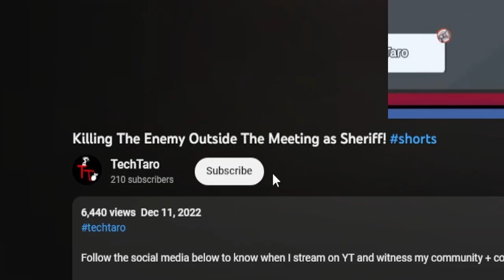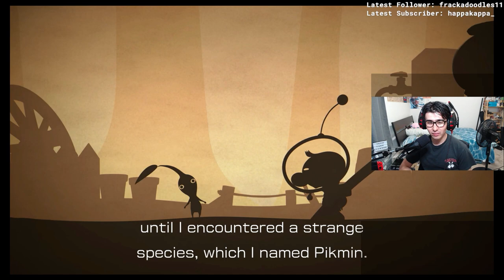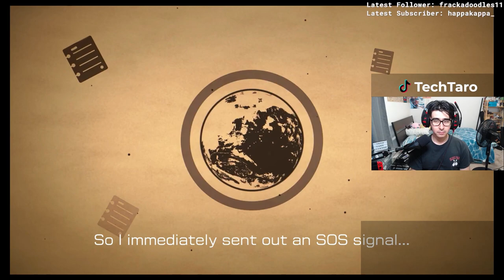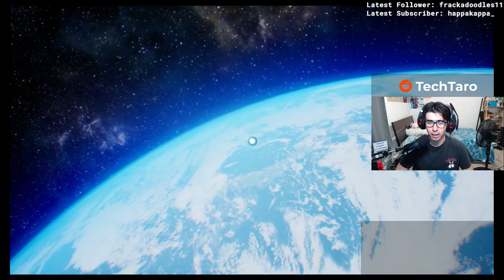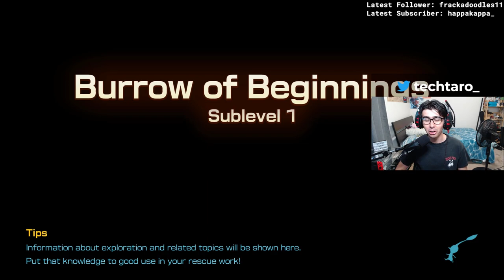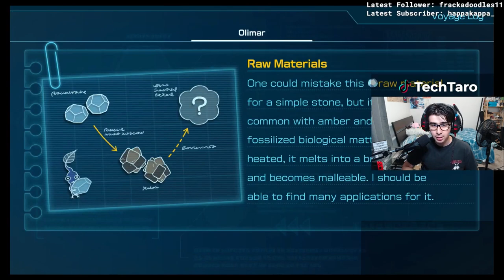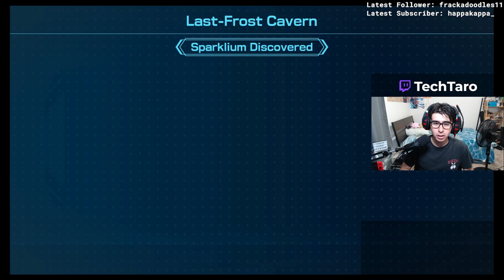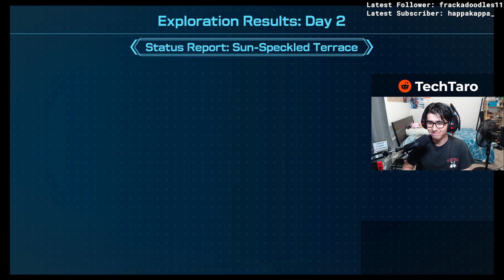PIKMIN 4'S DEMO IS INCREDIBLE! Pikmin 4 Demo: Part 1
We started playing Pikmin 4 - the DEMO! This is only

Follow the social media below to know when I stream on Twitch and witness my community + content! : )

Edited by: TechTaro